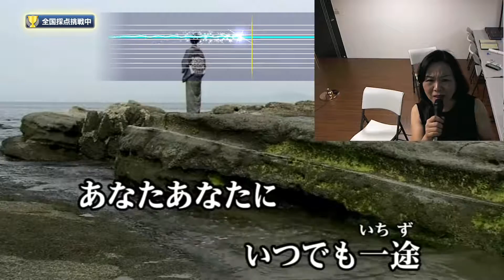【越後水原】 水森かおり cover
這是利用個人付費使用的蘋果教室錄影，音源來自日本JOYSOUND系統，可以線上採點計分，費用不貴，蠻好玩的，很不錯！